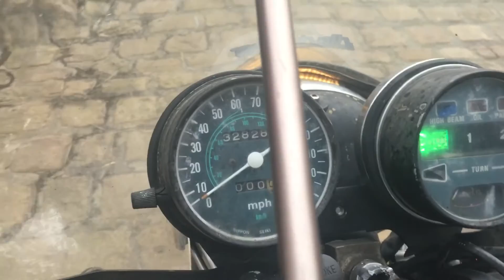Honda CB750A 1978 Automatic Classic Road bike for sale on eBay